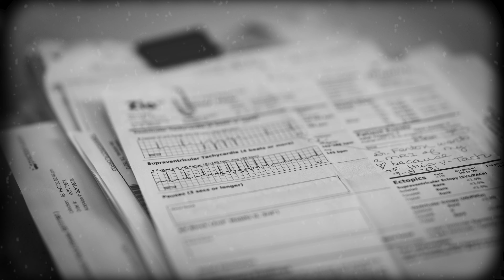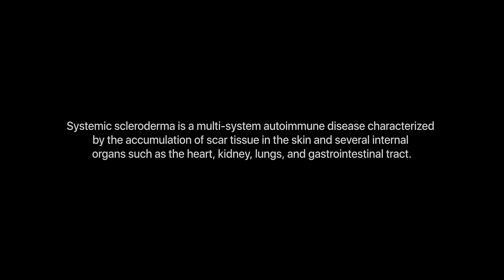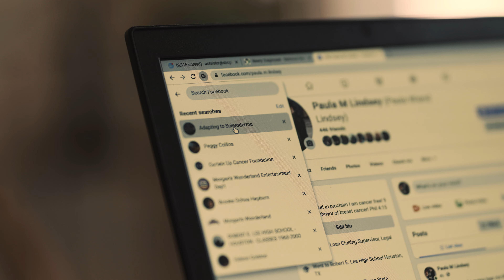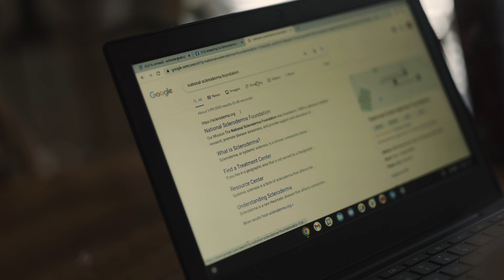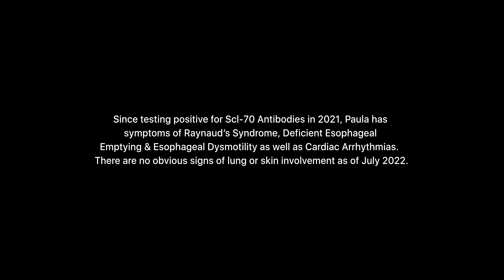Black Butterflies | Coping with a Rare Disease - The Disorder Channel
A woman battling a rare disease learns to cope with the struggles of her diagnosis.

Director - Ryan Dowling
Editor - Chase Honaker
Production Company - Capital Films
Produced by - PRMA Plastic Surgery
In Association with - Hack Studios